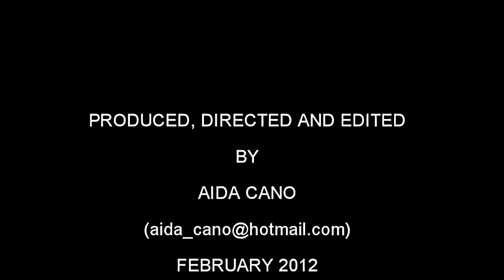"tanta voglia di lei" Andrea Salerno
Italian romantic song. Singer Andrea Salerno